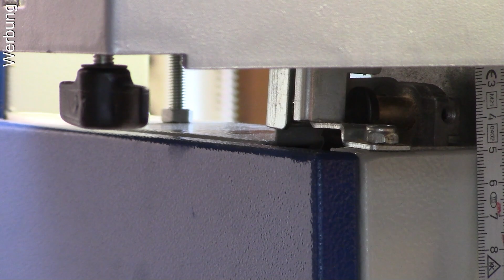188. Geht es besser ? Ja - Absaugung Bandsäge Version #2 / #2023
Eine Neue Idee für eine verbesserte Absaugung an der Bandsäge - So wollte ich es haben - jetzt die wirklich beste Absaugung ever. Gruß Euer Jürgen
Der Link zu Michel`s Hobbyecke: michelshobbyecke6044 ODER:

Einen Teil der von mir benutzten WERKZEUGE/MASCHINEN  findet ihr Hier:
BANDSÄGE:
Scheppach BASA 1 /
AKKUSCHRAUBER:
Bosch GSB 12V-15 professional /
Makita DHP482Z Akku (ohne Akku) /
STICHSÄGE:
Bosch PST 900 PEL (620W) /
Makita DJV181 Akku
AKKU´S:
Makita Li-Ionen-Akku 18,0 V/5,0 Ah /
Makita Li-Ionen-Akku 18,O V/4,0 Ah /
Bosch akku professional 12v Akkus & Ladegerät / WINKELSCHLEIFER
Makita GA5040 125Mm 1.400W Kabelgebunden /
Makita DGA504Z Akku /
ABRICHT & DICKENHOBEL:
Scheppach HMS1070 /
ABSAUGANLAGE:
Scheppach DC500 /
KAPPSÄGE:
Metabo KGS 254 M /
TISCHKREISSÄGE:
Bosch Professional GTS 10 XC /
KREISSÄGEBLATT:
Bosch Professional Expert 60 Zähne
BOHRSTÄNDER:
WABECO Bohr/Fräsständer BF1243 750mm/500 mm /
SCHLAGBOHRMASCHINE:(im Bohrständer):
Makita HP2071J 1.010 W /
MULTIFUNKIONSWERKZEUG:
Bosch PMF 220 CE /
Makita DTM51Z Akku /
OBERFRÄSE:
Bosch Pof 1400 ace /
Makita RT0700CX2J /
Makita DRT50Z Akku /
SCHLEIFMASCHINE: (Trockenschleifen)
Bosch PSM 200 AES (200 Watt) /
Festool 567697 Rutscher RS 100 Q-Plus /
NASSSCHLEIFMASCHINE:
Scheppach Tiger 3000 VS /
OSZILLIERENDER SPINDELSCHLEIFER:
Scheppach OSM600 /
SCHRAUBZWINGEN: Einhandzwingen (EHZ)
Wolfcraft EHZ 110 Mini /
Wolfcraft EHZ 150 PRO /
wolfcraft EHZ 300 PRO /
Wolfcraft EHZ 450 PRO /
Wolfcraft EHZ 700 PRO /
Wolfcraft Einhandzwingen-Adapter 3038000 /
Meine Amazon Wunschliste